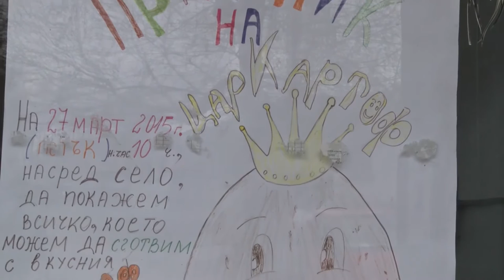FT January2016 334 HD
1. „Снощи отидох, мале ле“ - ФА „Орфей” към НЧ „Родопска искра” – гр. Чепеларе
2. „Коня, коня” – ГНП „Веселина” към НЧ „Развитие 1893” и КП – с. Миндя, общ. В. Търново
3. „Тръгнала е Ганка” – ГрИФ към КП „Янтра 96” – с. Писарево, общ. Г. Оряховица
4. “Северняшки танц” - ЖТС "Луди млади" към НЧ "Христо Ботев - 1898" - с. Ценово, общ. Ценово
5. ”Елено моме” - Група за обработен фолклор към  НЧ "П. Р. Славейков -1903" и КП "Еделвайс" - с. Добри дял, общ. Лясковец
6. „Китка“ – ФА „Горнополска песен“ към НЧ „Пробуда 1923“ – с. Овчарци, общ. Сапарева баня

1. „Snoshti otidoh, male le“ - Folklore ensemble „Orfey” at „Rodopska iskra” Community center – Chepelare (Bulgaria)
2. „Konya, konya” – Group for folklore songs „Veselina” at „Razvitie 1893” Community center and Pensioner club – Mindya villige, V. Tarnovo municipality (Bulgaria)
3. „Tragnala e Ganka” – Group for spring folklore at „Yantra 96” Pensioner club – Pisarevo villige, G. Oryahovitsa municipality (Bulgaria)
4. “Severnyashki tants” - Female dance group "Ludi mladi" at "Hristo Botev - 1898" Community center - Tsenovo villige, Tsenovo municipality (Bulgaria)
5. ”Eleno mome” - Group for processed folklore at "P. R. Slaveykov -1903" Community center and "Edelvays" Pensioner club - Dobri dyal villige, Lyaskovets municipality (Bulgaria)
6. „Kitka“ – Folklore ensemble „Gornopolska pesen“ at „Probuda 1923“ Community center – Ovchartsi villige, Sapareva banya municipality (Bulgaria)